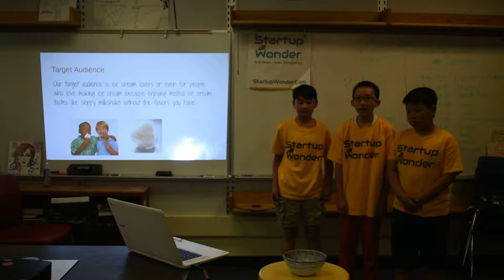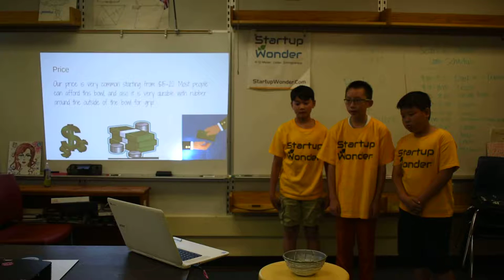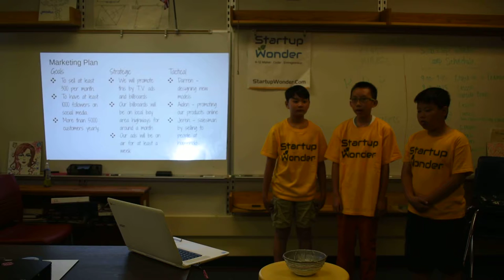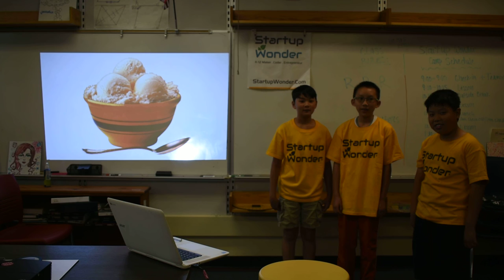Wk1, June 24 Team 1, Milpitas ( Marketing Calavaras Hills High. Polar Bowls ) - Startup Wonder